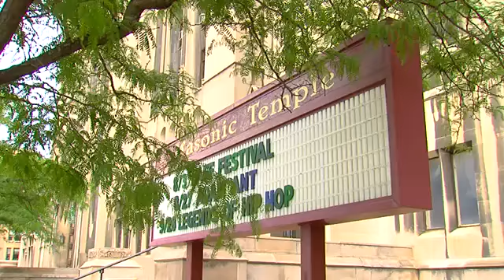Masonic Temple In The Right Place At The Right Time